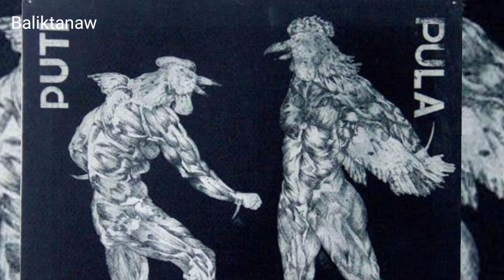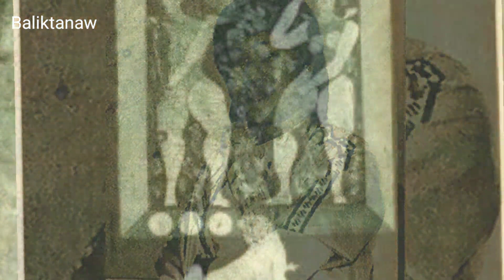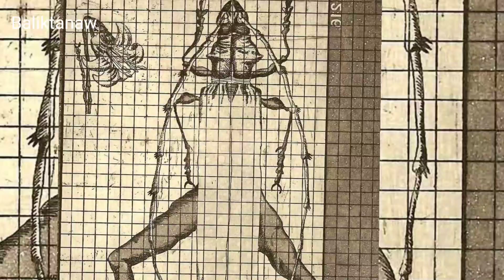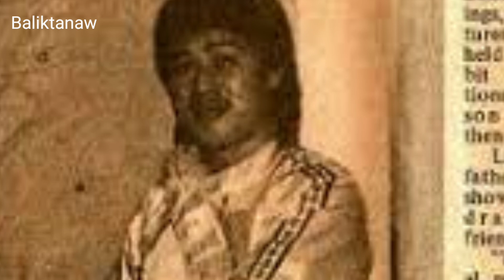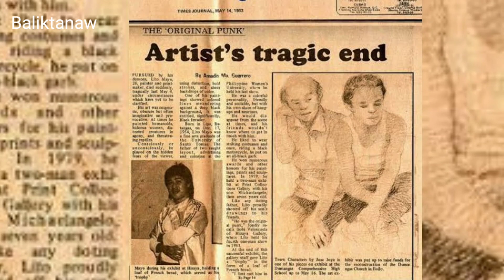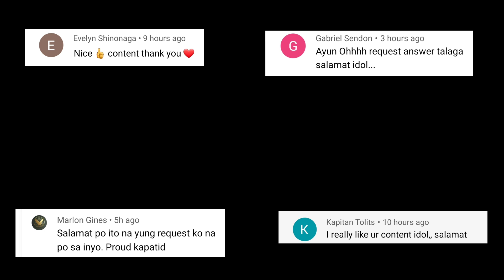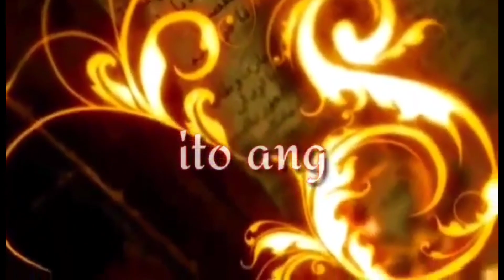Ang batang ama na naging maestro ng pag pipinta | Walang makapaniwala dahil sa biglaang pagkawala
Gaya din ng sining ang rebolusyon ay nagmumula sa pinagsama samang talento at kasanayan na bagong natutuklasan at yung meron na sa atin. Ito ay isang kapangyarihang hindi lang makakaakay ka patungo sa pagbabago kundi sya mismong nakapagpapabago sa atin. Kung ang ating mga gawa ay hindi dadampi sa puso at damdamin ng bawat nakakasaksi nito para saan pa ito?.
Halika't mag BALIKTANAW tayo sa kwento ng taong minsan ng pinagkalooban ng talentong bibihira lang ang nagkakaroon. Galing nyay ginamit hindi lang para makilala ng lahat kundi baguhin ang lahat patungo sa modernisasyon. Talento'y nyay syang boses na sumisigaw para ipaglaban ang karapatan ng sa kanya'y mga naniniwala. Naging alagad ng sining, guro at makabayan. Ngunit anong saklap, hindi manlang pinagkalooban ng mahaba habang panahon para mamayagpag sa di napapanahong pagkawala.
Ang kwento ng mga obra, pakikipaglaban at Pamamayagpag ni Lito Mayo o yung tinaguriang ORIGINAL PUNK of Philippine Arts.

Ganito pala sila ng kabataan nila | Ang internet at social medias ng mga lolo natin noon |

Paano nagparamdam si KIM IDOL na sya ay mawawala | Inialay ang sarili kesa magpatalo sa karamdaman

Ano nga ba ang totoong nangyari sa nag iisang Pambansang IDOLO ng MASA | April BOY Regino Story